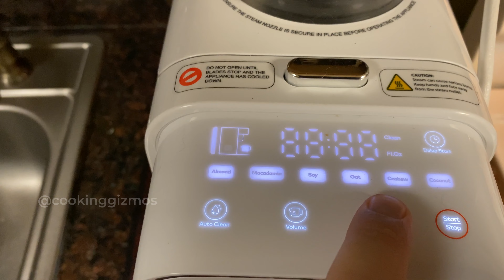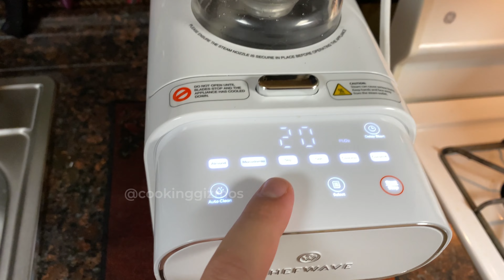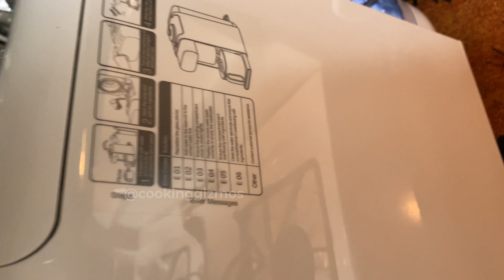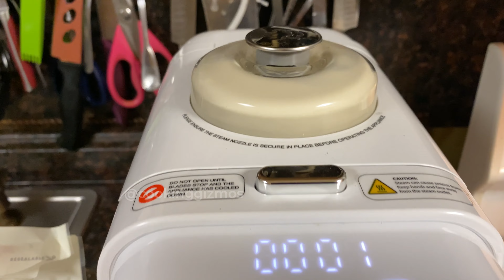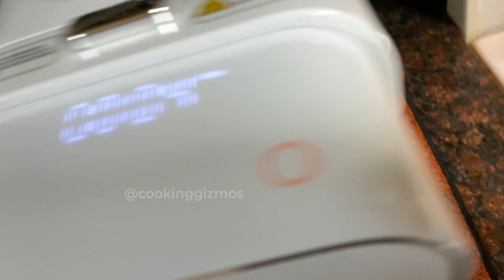Sunflower Seed Milk with ChefWave Milkmade Nut Milk Maker 🌻 Cooking Gizmos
👉 Where to get ChefWave Milkmade (*aff)

The ChefWave Milkmade Nut Milk Maker is a wonderful machine that lets you make vegan milk at home with less effort. It comes with 6 programs for almond, soy, oat, cashew, coconut, and macadamia milk but you can use sunflower seeds, walnuts, and other nuts in it. In this video, I show you how I used it to make delicious sunflower seed milk in 8 minutes.

▬ ⭐ Also see:  ▬▬▬▬▬▬▬▬▬▬▬▬▬

This machine not only makes you non-dairy milk but also cleans itself afterwards. It has a water container to collect dirty water after the cleaning is done. Milkmade can make 10 & 20oz nut milk.